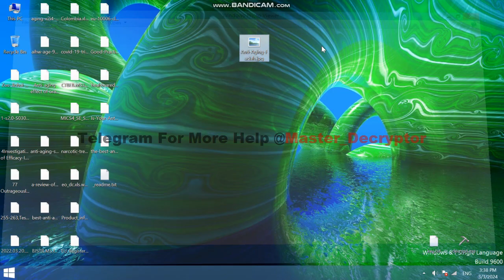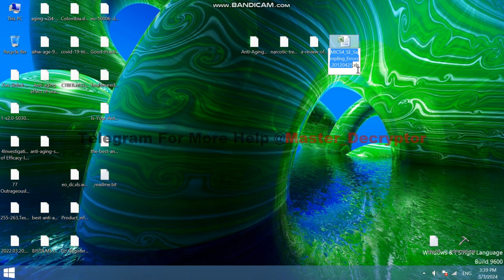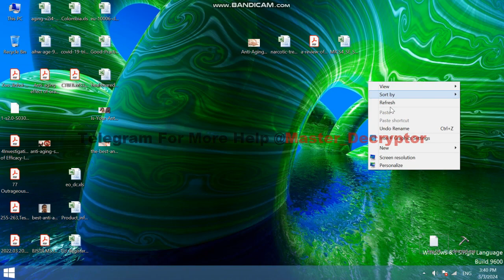Wiaw virus How to recover Wiaw (ransomware) files, Decrypt .wiaw files